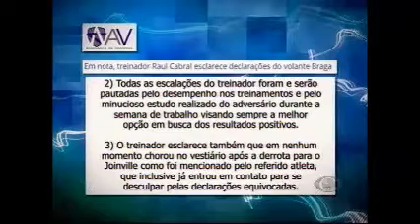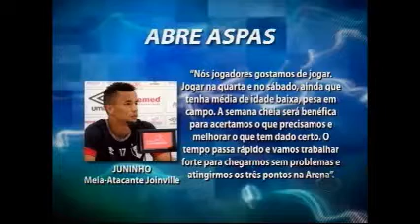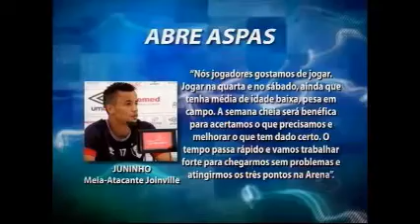JOGO ABERTO SC 30 03 16